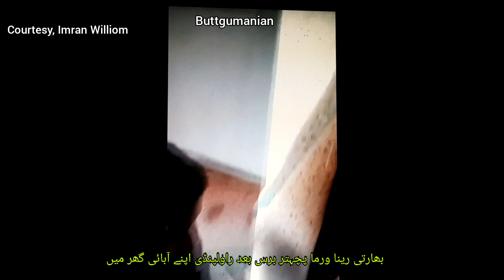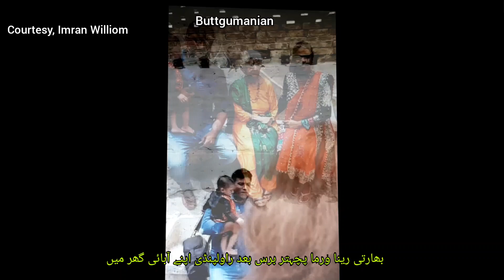Indian citizen Reena Chibbar Verma reached Rawalpindi Pakistan to see her home after 75 years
بھارتی شہری رینا چبر ورما پچہتر سال بعد اپنا آبائی گھردیکھنے راولپنڈی پریم گلی پہنچ گئیں
पचहत्तर साल बाद अपने पुश्तैनी घर देखने रावलपिंडी प्रेमगली पहुंची भारतीय नागरिक रीना वर्मा